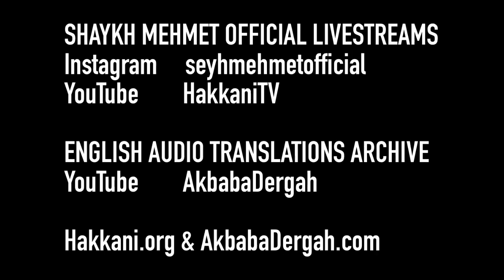Soft & Gentle [ENGLISH VERSION]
Sohbah from Mawlana Shaykh Muhammad Adil

9 October 2021 / 3 Rabi’ al-Awwal 1443

Fajr Sohbah